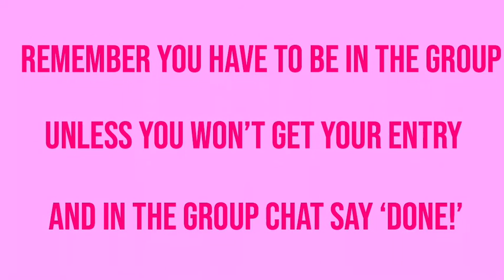30 SUB SPECIAL| ROBLOX ROBUX GIVEAWAY!! *CLOSED*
♡ Hey guys,
Thank you so much for 30 subs I can’t believe how quickly we are growing. Just wait I’m going to be hosting wayyy more giveaways as we grow! And make sure to join the group if you want to be entered✨♡